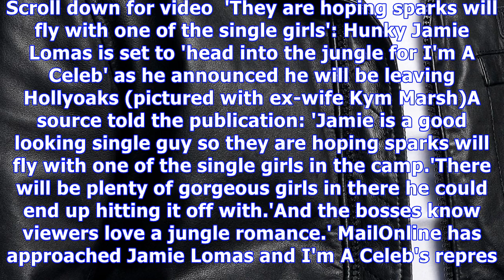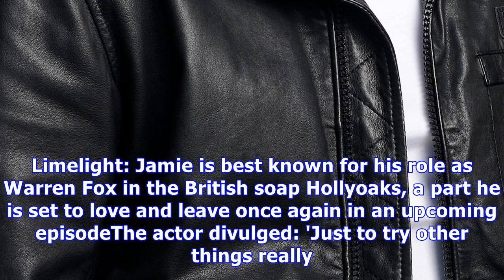Breaking News Today Hollyoaks hunk jamie lomas 'signs up for i'm a celeb'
Published: 23:07 EDT, 4 November 2017 | Updated: 23:10 EDT, 4 November 2017 He announced he will be leaving Hollyoaks as the resident bad boy Warren Fox in a dramatic upcoming episode in November. But it seems Jamie Lomas won't be away from the small-screen for long as reports suggest the soap star could be heading into the jungle for this year's I'm A Celebrity... Get Me Out Of Here!Bosses are said to be hopeful a jungle romance could be on the cards for the single television hunk, according to The Sun. Scroll down for video  'They are hoping sparks will fly with one of the single girls': Hunky Jamie Lomas is set to 'head into the jungle for I'm A Celeb' as he announced he will be leaving Hollyoaks (pictured with ex-wife Kym Marsh)A source told the publication: 'Jamie is a good looking single guy so they are hoping sparks will fly with one of the single girls in the camp.'There will be plenty of gorgeous girls in there he could end up hitting it off with.'And the bosses know viewers love a jungle romance.' MailOnline has approached Jamie Lomas and I'm A Celeb's representatives for comment. Revealed: The actor announced he will be leaving Hollyoaks as the resident bad boy Warren Fox in a dramatic upcoming episode in NovemberA bevy of single women including Made In Chelsea's Georgia Toffolo, The Saturdays' Vanessa White and reality star Charlotte Crosby are tipped for the line-up. Jamie is single following his divorce from Coronation Street beauty Kym Marsh. The former flames, who share son Archie Jay Lomas, were married in a romantic ceremony in 2012 but they parted ways for good in 2014. A chance of love? Bosses are said to be hopeful a jungle romance could be on the cards for the single television hunkThe actor is best known for his role as Warren Fox in the British soap Hollyoaks, a part he is set to love and leave once again in an upcoming episode. He first played the resident bad boy from 2006 until 2011 and he made a comeback when he reprised his role five years later in May 2016.But the soap star revealed he made the decision to leave the show once again as he would like to try his hand at other things. He made the admission on a television appearance on This Morning in November. Limelight: Jamie is best known for his role as Warren Fox in the British soap Hollyoaks, a part he is set to love and leave once again in an upcoming episodeThe actor divulged: 'Just to try other things really. I like to go in and have a little time there then come out and try something else. Maybe I'll go back in time.' Prior to Hollyoaks, the British actor's acting portfolio also boasts of small roles on television shows Casualty and Heartbeat in 2005.In June 2013, the star also joined Albert Square for a stint on EastEnders as the newcomer Jake Stone. Blast from the past! Jamie played the resident bad boy from 2006 until 2011 and he made a comeback when he reprised his role five years later in May 2016